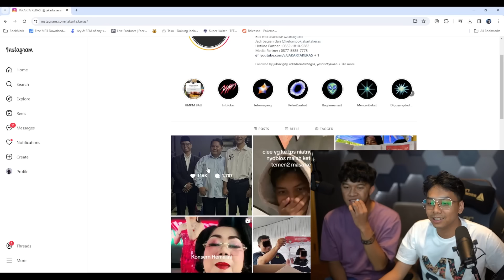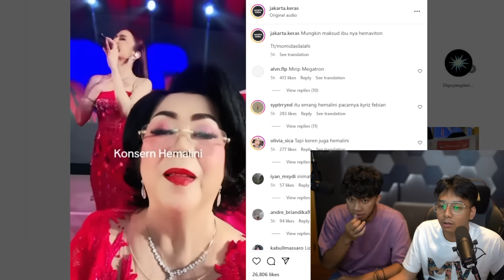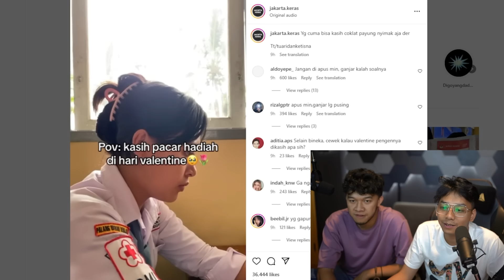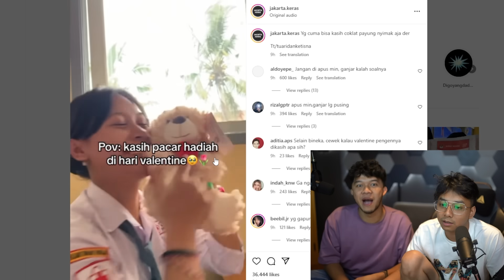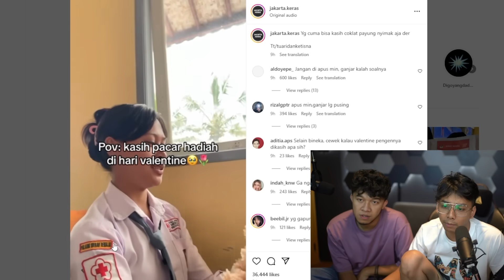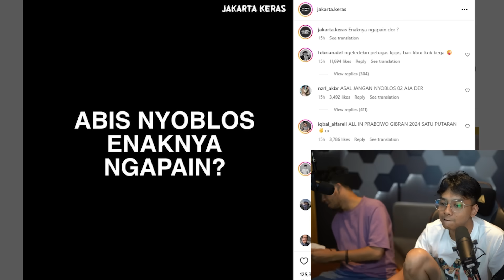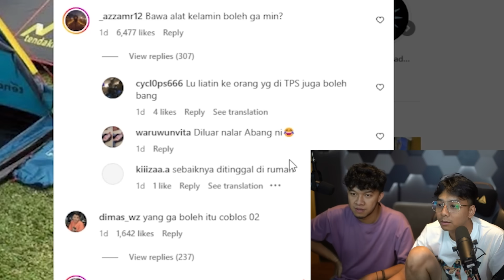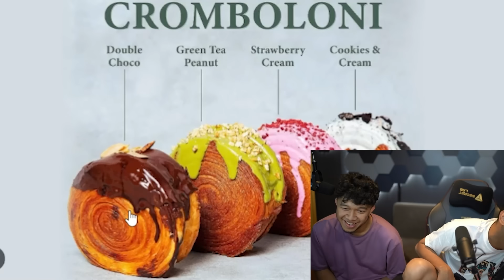STARTER PACK THE NURULS - NGANGKANG OFFLINE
JOIN GRUP FESBUK BARU RAMEIN !!

follow temen temen gua !